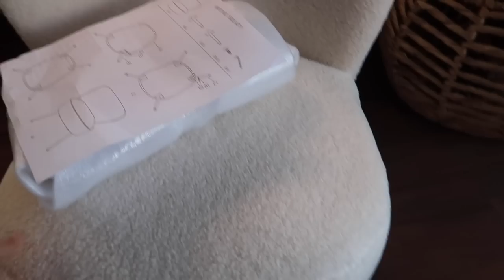Wenkbrauwen Tatoeëren🖊 Party🕺 & Niet Normaal Dit!!!😍😱 | Sara Verwoerd #141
💜 Yfood
Kortingscode: SARAVERWOERD10

About me ッ
Naam: Sara Verwoerd
Leeftijid: 21
Camera: Canon G7X mark II
Edit: Final Cut Pro X